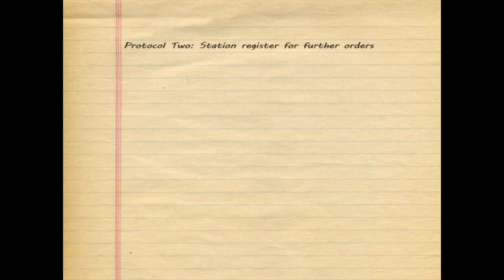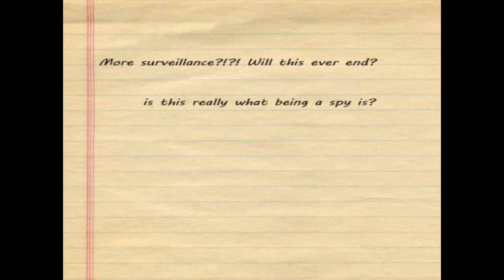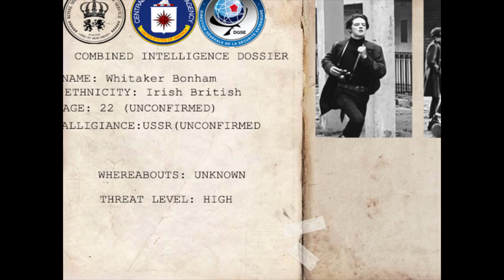Eye for an Eye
Set in 1960s England, a spy slowly begins to realise that he himself is being spied upon.

A short film directed by Lou Webb over the course of the summer of 2021.